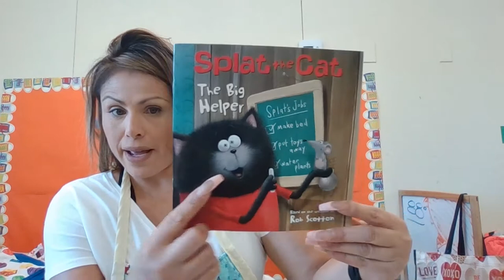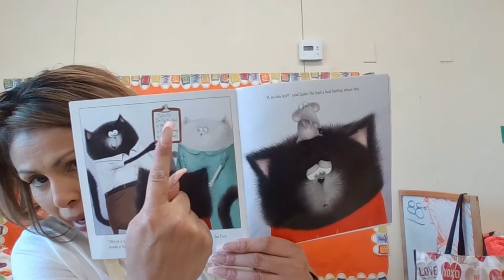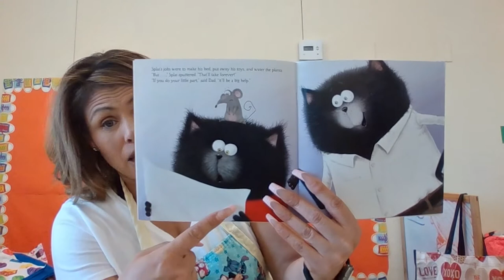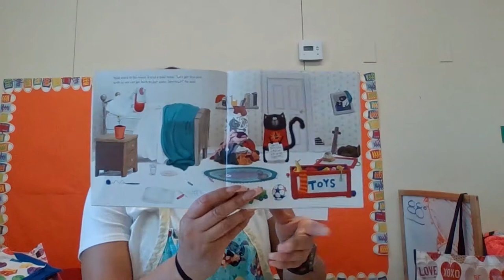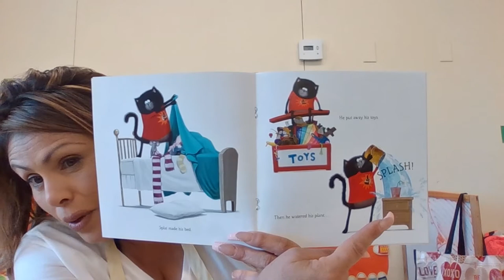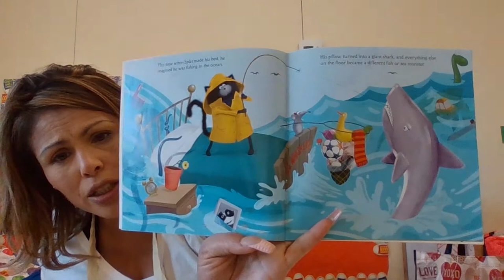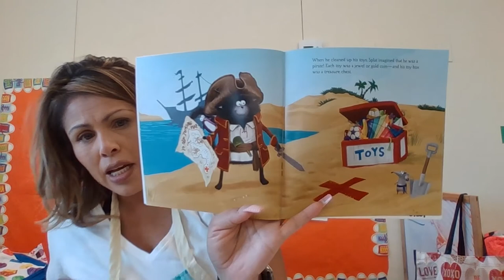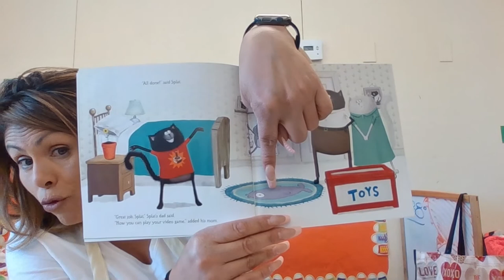Splat the Cat…The Big Helper. Written By Rob Scotton; Illustrated By Loryn Brantz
Read Aloud with EDL6, Teacher Lisa
Splat the Cat…The Big Helper
Written By: Rob Scotton
Illustrated By: Loryn Brantz
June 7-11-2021